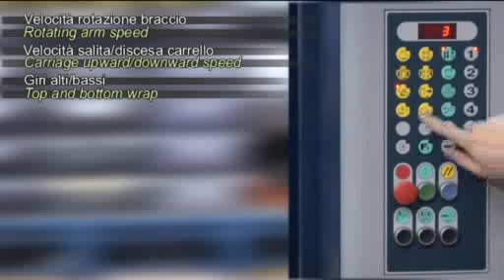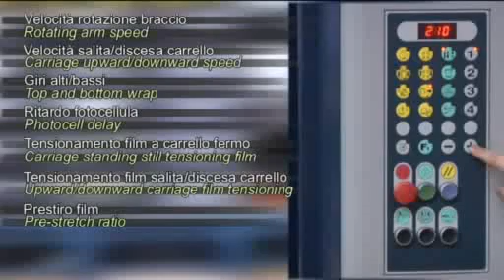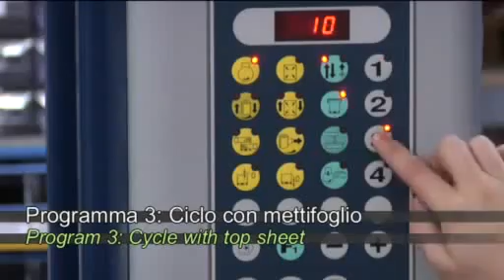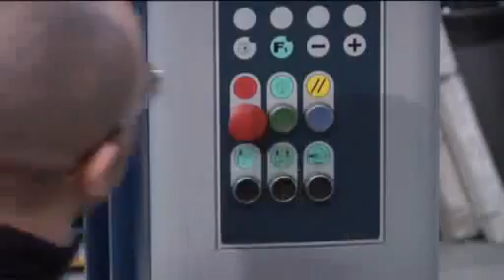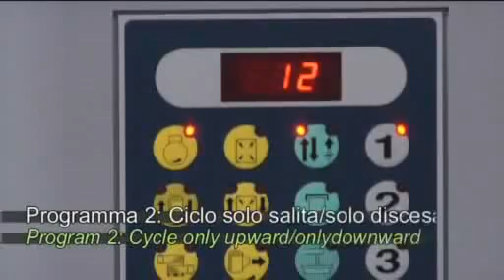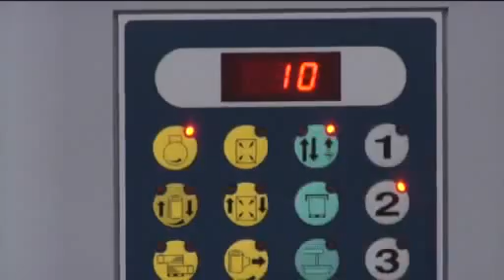Robopac Rotowrap C Free Standing Machine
Rotating Arm Stretch Wrapper | Robopac Rotowrap C Free Standing Stretch Film Wrapping Machine